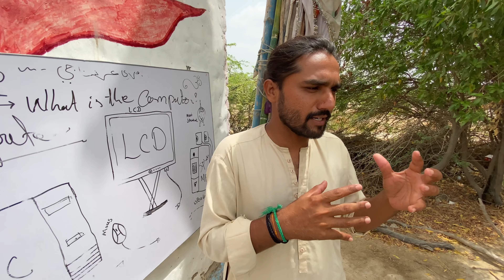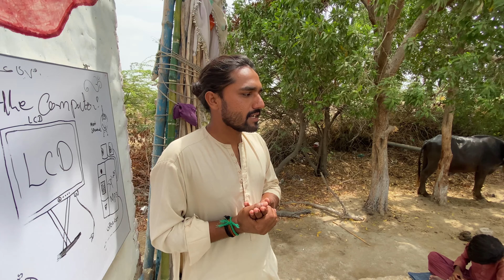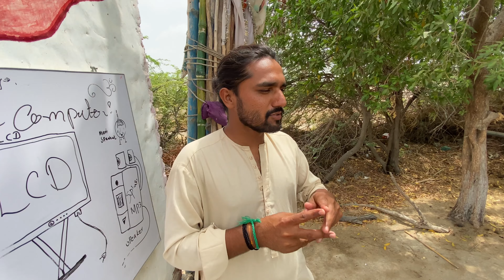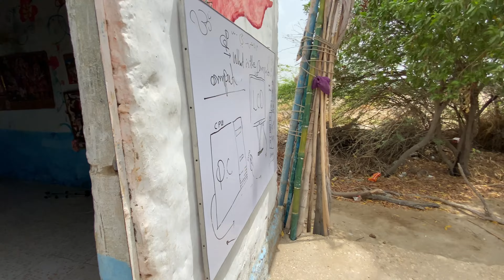Shiv Kirpa Gurukul In Pakistan || Pakistani Hindu Life Vlog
pakistani hindu shivkirpa gurukul need help
pakistani hindu life
pakistani hindu life vlog
hindu shivkirpa gurukul need help
amarchand hindu vlog
pakistani hindu shivkirpa gurukul
pakistani hindu shivkirpa gurukul need
pakistani hindu village,village life
village life vlog,hindu life vlog
hindu temple in pakistan
baba ramdev life story in hindi
hindu pakistan
mata hinglaj temple in balochistan pakistan
pakistani hindu temple